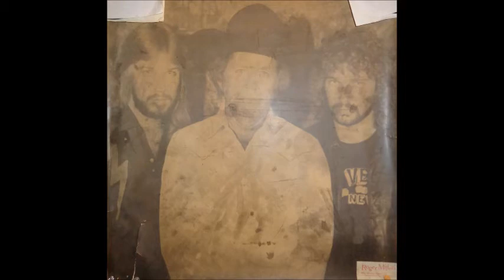The Colors of my Heart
This is a song my brother Larry wrote...been recording with him in his studio...Hill Top Studio, in Bandera. another nice tune from the Nolen Bros.